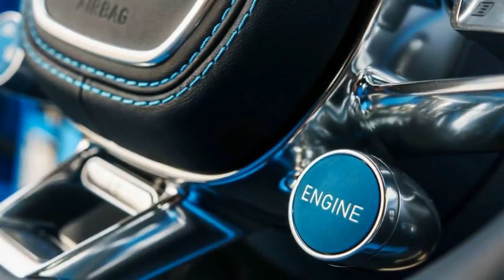You can Say "Amazing" if Look this. Reviews 2018 BUGATTI CHIRON car reviews | Road Test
In 1979, Americans watched a complete solar eclipse skip over the continental United States. Eight years later, another phenomenon crossed our paths: the primary BMW M5. It became rare, it become heroic, and maximum of all, it turned into a 4-door sedan that, at the height of the horsepower-robbing Eighties, could outgun Corvettes and Ferraris. For 2018, the G30-based M5 is all over again a rolling NASA space station of computer systems and sensors propelled by way of a pressure-fed V-8. That need to sound impressive, except that -ton luxury sedans that boost up to 60 mph as hard as a McLaren F1 are actually normal, normal occurrences. If it seems as though the contemporary M5 gained’t warp area-time anymore, well, blame the Dodge Charger Hellcat and the Porsche Panamera Turbo.

Still Dumbfoundingly Fast
Unlike the regular 5-collection, the 2018 M5 is extra of a revolution than its sheetmetal indicates. It’s the primary M5 with all-wheel pressure and with out an alternative for a manual transmission. BMW’s M xDrive is rear biased and funnels torque through an electronically managed confined-slip differential similar to the ones at the X5 M and X6 M SUVs. In the M5, though, the machine can disconnect the front axle for proper rear-wheel-force hooliganism that, from our brief experience in a prototype, makes this 4350-pound (our estimate) lug sense like an E90 M3. Even in ordinary mode, the all-wheel-power setup will allow the rears to slip slightly for douchebag-safe maneuvers on public streets. In four wheel drive Sport with the stability manipulate set to M Dynamic, slip angles widen, and greater torque routes to the active (however non-torque-vectoring) rear differential. For the ones instances whilst you actually need to burn via the last 1/32 of tread, the M5’s balance manipulate is completely defeatable in rear-wheel-drive mode. car reviews
If there’s any doubt concerning the Bugatti Chiron’s raison d’être, it’s written right the handwheel, on an outsized blue button emblazoned with one word: ENGINE. Sure, we tend to may wax poetic concerning the wedding of recent technology to the traditional human desire to precise vainness and wealth. Or concerning however the 1500-hp Chiron is metaphorically the 700-room Château DE Versailles with tailpipes, however the $3 million worth means that it's no crazier than hiring associate creator to pay four years painting God and Adam and angels and saints on your chapel ceiling. In different words, we tend to may prolong associated on concerning however it's an exuberant, unbound misrepresentation within the service of generating delirious stupefaction, each within the nobles United Nations agency luxuriate in it and also the peasants United Nations agency enjoy its mirrored glory.
But the new 261-mph Bug is basically as regards to being all gulped up with motor. It’s concerning old school combustion in sixteen furnaces midships that ar blown into a furious fire by quad turbo fans. Push that ENGINE button and also the eight.0-liter W-16 lights, not with the ear-bending bark of associate Italian supercar—Bugatti figures it's on top of those types of bad-boy theatrics—but with the manly go of a lazy 650-rpm idle. To paraphrase United States President, “Speak softly and carry a grip nuke.” car reviews suzuki